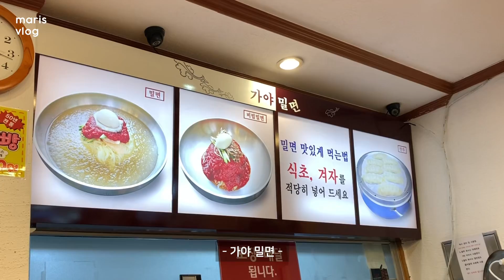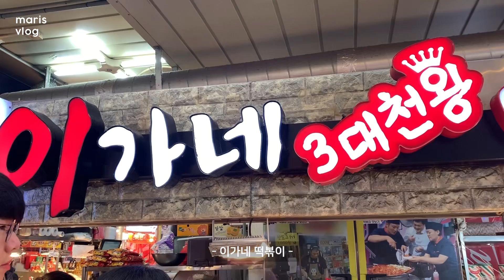짧은 부산 여행기, 신나게 먹고 다니는 일상들, 드디어 먹어보는 두세르 케이크와 부산 이가네 떡볶이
안녕하세요. 마리스입니다.

이번 영상은 짧은 부산 여행기와
여기저기에서 잘~ 먹고 다니는 일상들을 담아보았습니다.

김대홍 - Synopsis(시놉시스) 미술관 옆 동물원 OST